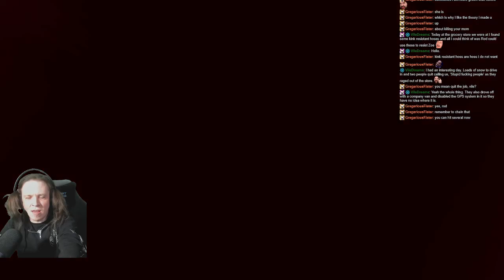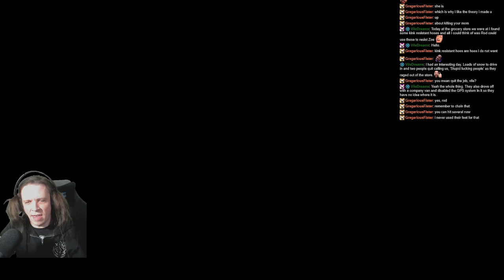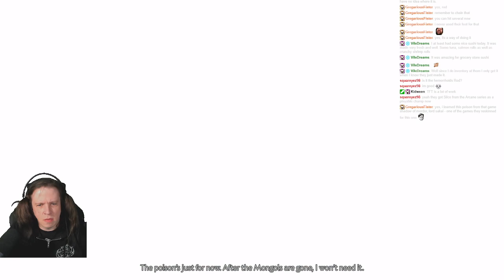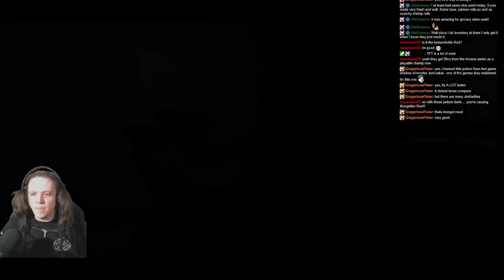ROD PLAYS GHOST OF TSUSHIMA! ► EPISODE 46